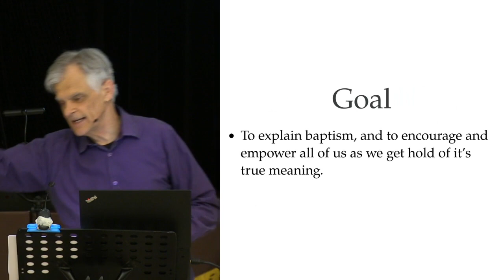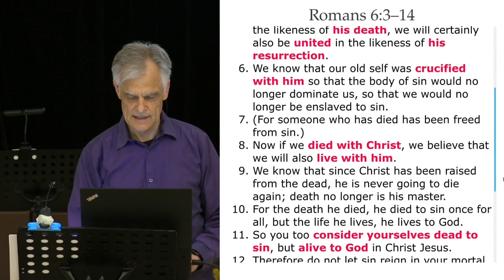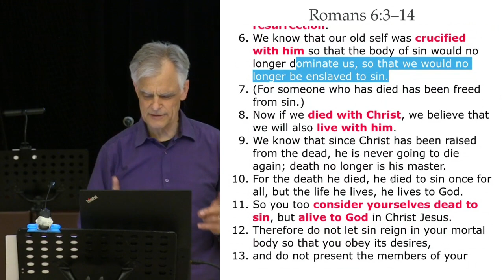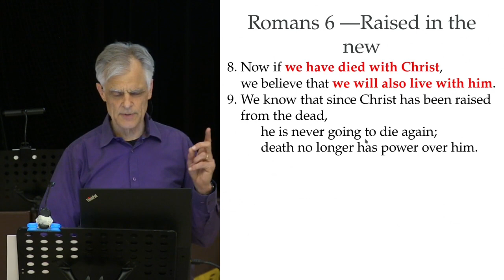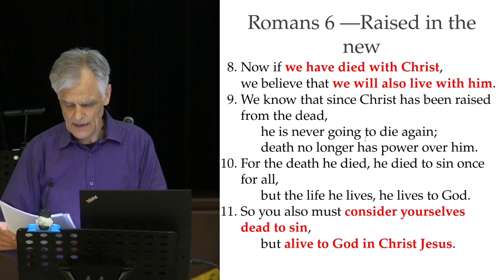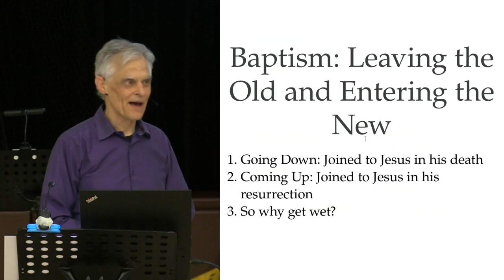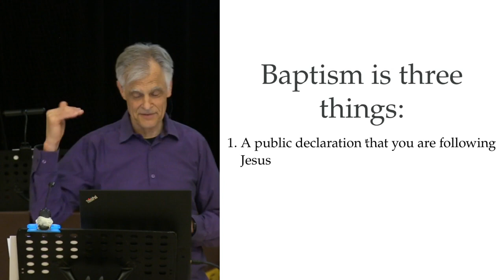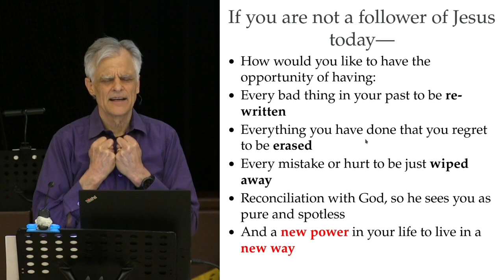Baptism: Leaving the Old and Entering the New (Romans 6:3–11)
Andrew Fountain (Newlife Church, Toronto) Apr 14, 2024